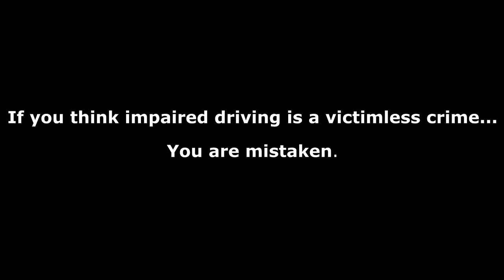Don't Drive Drunk